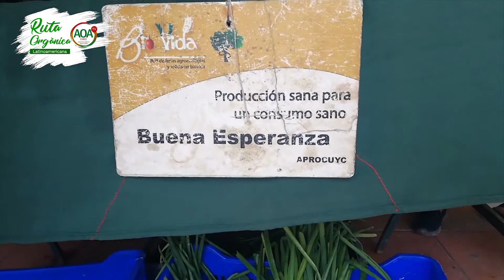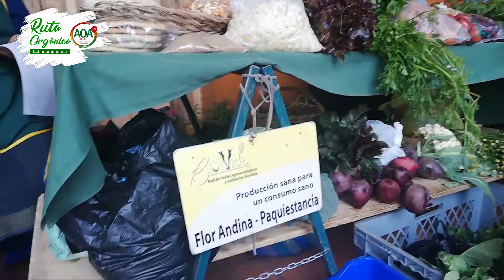Temporada 2: RUTA ORGÁNICA LATINOAMERICA CAP 2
"Ruta Orgánica Latinoamérica"
Visitamos Cayambe para conocer la experiencia de La Organización de Productores y Productoras Agroecológicos BioVida, situados en el Cantón Cayambe. La sistematización busca resaltar y revalorizar el papel que ha cumplido la Mujer en la búsqueda de una alternativa a la economía capitalista, pues han sido testigos de la destrucción que éste modelo está causando a la naturaleza y por ende al ser humano, por lo que se han asociado; y con ayuda de Instituciones Gubernamentales como el GADIP Cayambe, Consejo Provincial de Pichincha e instituciones sin fines de lucro como la Fundación de Servicio de Desarrollo Alternativo (SEDAL), han creado emprendimientos que les ha permitido mejorar sus ingresos económicos y a su vez satisfacer las necesidades que mantenga la familia, aplicando la economía solidaria y la agroecología como base para alcanzar los objetivos que se han propuesto.  (Gonzalo Silva fue recordado por las Mujeres de BIOVIDA)..